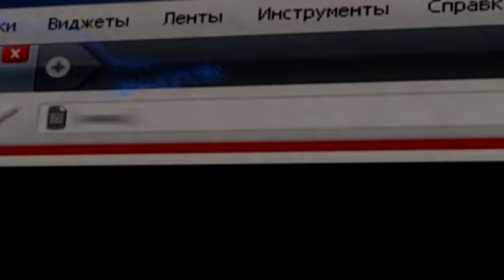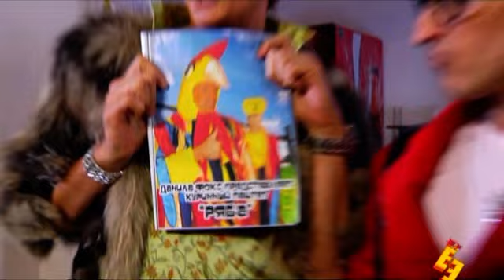Даешь молодежь! | Выпуск 57